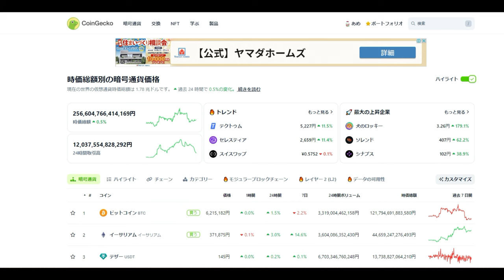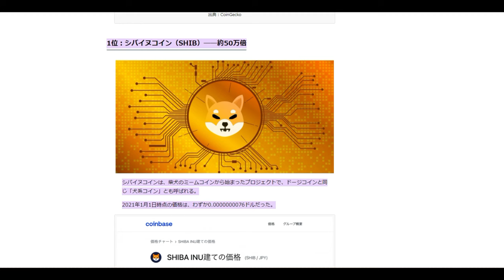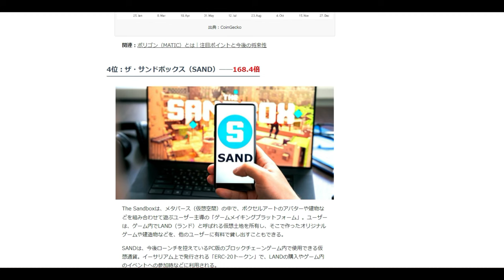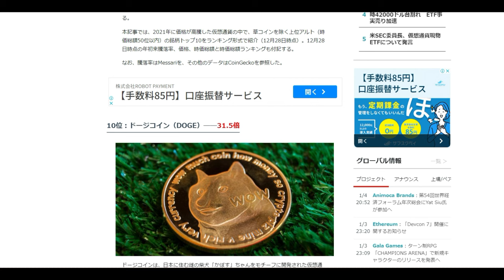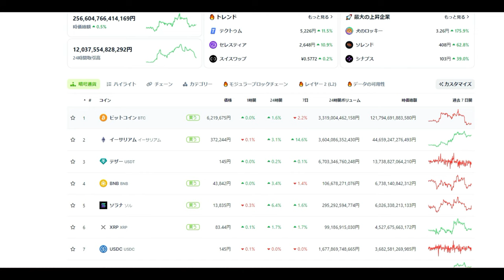【仮想通貨】BTC「ETF承認後伸びず」SHIBは想定範囲で推移。